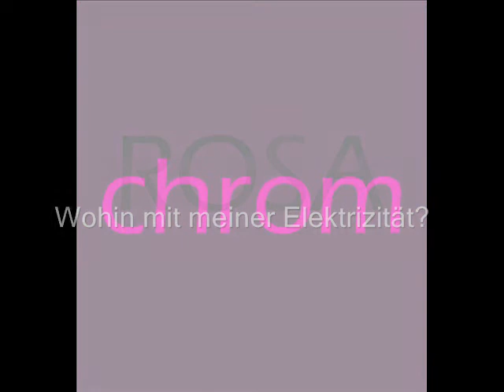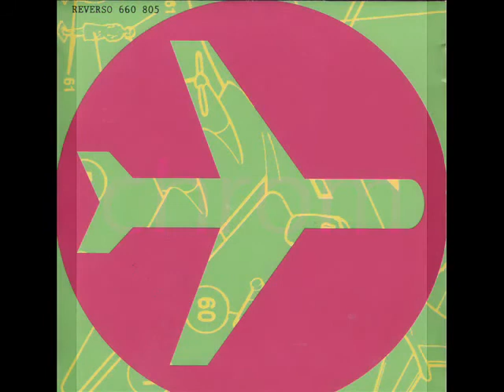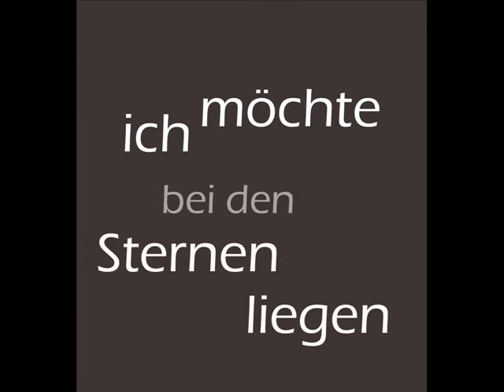Rosachrom Ich möchte bei den Sternen liegen 1982